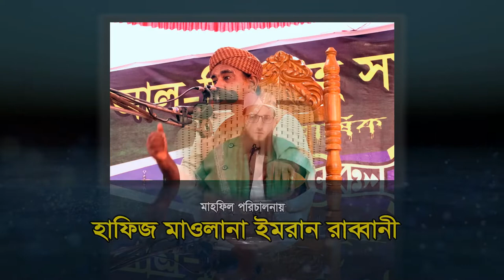কান্না মাখা মায়াবী বয়ান যা শুনে সবাই মুগ্ধ। শায়খ মাওলানা আইয়ূব বিন সিদ্দীক। NS TV । এনএস.টিভি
বিস্তারিত তথ্য
আলোচক:- শায়খ মাওলানা আইয়ূব বিন সিদ্দীক
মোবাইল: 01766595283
ভিডিও ধারণ, শব্দ ধারণ: NS TV । এন এস টিভি
আমাদের পরিবেশনা:
হক্কানী উলামায়ে কেরামদের বয়ান, হাম্দ-নাত ও কোরআন তিলাওয়াতের বিশুদ্ধ পরিবেশনা।
আপনার মাহফিল ভিডিও রেকর্ড  করতে যোগাযোগ করুন :-
মোবা: ০১৭১১-৯০২৪৮১-(মাওঃ আহমদুল হক)
০১৭৮১-৫৮৬৩৬১ (এইচ.এম.শামসুদ্দীন।)
সোশ্যাল মিডিয়াতে আমরা:-
দ্বীন প্রচারের স্বর্থে লাইক কমেন্ট ও শেয়ার করুন।